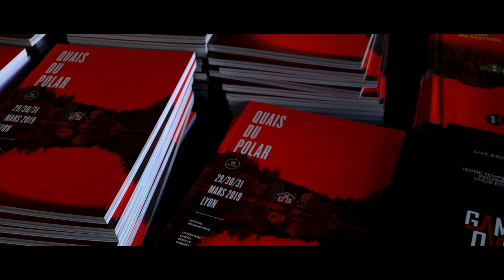Camilla Grebe - L'ombre de la baleine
À l'occasion de la 15ème édition du festival "Quais du Polar" à Lyon, rencontre avec  Camilla Grebe autour de son ouvrage "L'ombre de la baleine" aux éditions Calmann-Lévy.

Propos traduits de l'anglais par Fleur Aldebert